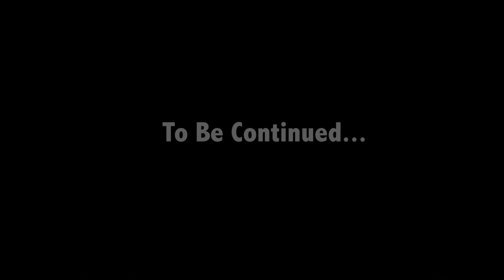Hiking and Hollows Part One